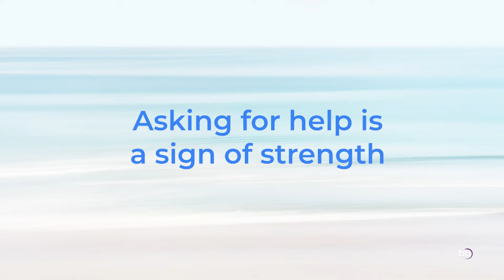Leadership, Patriotism, and Sports with Karl Darden | What I Meant to Say Podcast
As a 1984 graduate of the naval academy and a sports fanatic, Karl Darden created the Navy Sports Central Podcast where he tells amazing sports stories born out the core values of the military and illustrates why these athletes perform well not just in sports but in the game of life. This is a conversation on sports and American values that you won’t want to miss.

Key Points, Top Takeaways and Memorable Quotes -

“Well I think that first of all, to go there, you have to have some baseline love with patriotism.” 4:56

“We want top notch people just like anybody else, just like any other organization, and it’s not gonna thrive unless we have those people.” 9:25

“I mean, the Naval Academy has one of the best Glee Club and Choirs in the Country.” 21:32

“The Naval Academy is a hard place to be, but a great place to be from!” - Karl quoting Anonymous @ 23:56

“They worked just as hard as the others, right, in their respective disciplines to be as good as they can be and they are elite at that level.  It’s just that nobody knows about it.”  33:51

“Take off the blinders and see what’s going on around you a little bit more.” 48:09

Guest Bio -

Karl is a graduate of the U.S. Naval Academy, a 20 year veteran, a former helicopter pilot, and a chronic Navy Sports fan.

His enthusiasm for all Navy Sports led him to create the Navy Sports Nation blog in January 2020. One year later, Karl started Navy Sports Central, which is the Official Podcast of the Navy Sports Nation.  Typical guests have included Navy coaches, former Navy athletes, and podcasters who cover sports for teams that Navy might happen to play during the year.

The athletes who compete at the Academy are the country's best and brightest, who will later go on to serve in the Navy or Marine Corps. They consistently perform at an elite level despite all of their other competing demands.

Karl’s goal is to shine a light on these athletes as best he can and tell their stories.

Show Notes -

0:00 - WIMTS Podcast Intro

0:32 - Introducing Karl Darden

0:53 - Welcome to Karl

1:33 - Journey to the Naval Academy

4:36 - Personality & Character Strengths for Military Academies

6:23 - Messaging for Next Generation & Naval Academy Prospects

10:30 - How Old are Your Kids?

11:13 - Participation in Sports is a Difference Maker in Life

16:35 - How is the Athlete Experience Different at the Naval Academy?

19:39 - What Kind of Support Do Cadets Receive During the First Year or Two?

22:03 - BB Commercial

22:12 - Learning How to Ask for Help

23:00 - Positives You Gain from the Challenges at the Naval Academy

25:54 - The Navy Sports Nation Blog Came Before the Podcast

29:40 - Navy Sports Central Podcast

32:55 - Pride in Untelevised Sports & Naval Academy Athletes

36:02 - Parenting Kid Athletes & Staying Connected to the Game

41:14 - Stories on the Navy Sports Scene

47:11 - One Piece of Advice to Your Younger Self

50:09 - Where Can People Connect with You?

50:48 - Favorite Naval Academy Sports Story

53:58 - Thank You

54:45 - WIMTS Podcast Closing

Links & Where to Find Karl -

Blog: The Navy Sports Nation

Podcast: Navy Sports Central

IG - @karldnavy84 ; @navysportsnation